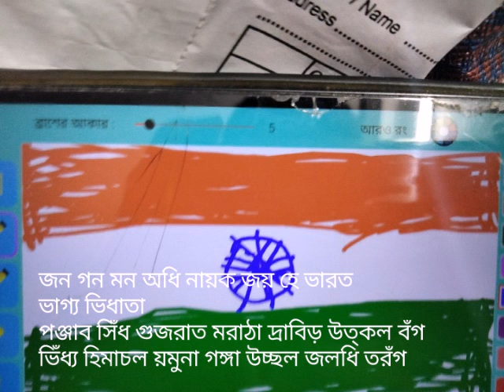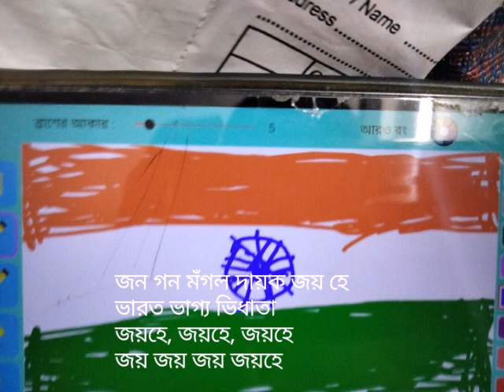ভারত র জাতীয় সঁগীত